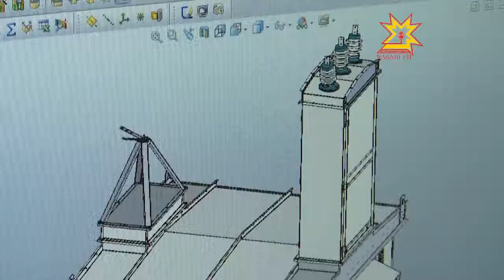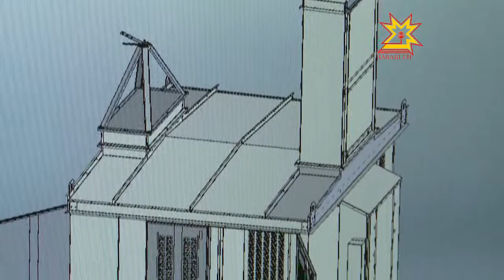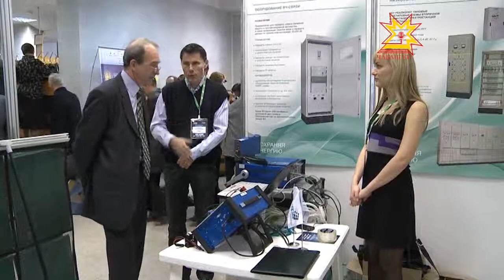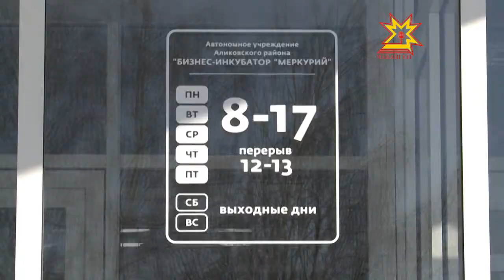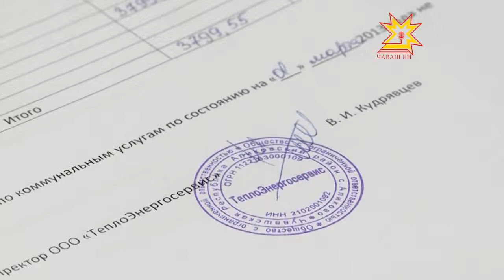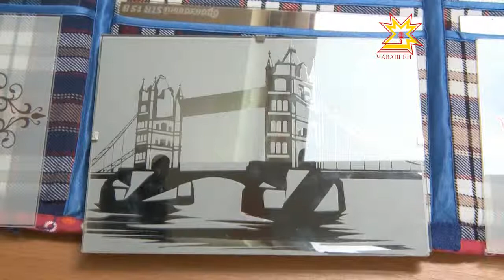Бизнес-среда. Выпуск 13.03.2013